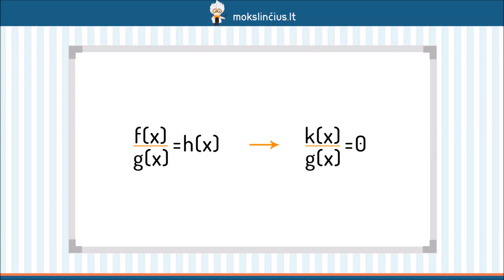Lygties f(x)/g(x)=h(x) sprendimas - Mokslinčius.lt - Tavo mokytojas telefone !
Šios pamokos metu pasimokysime spręsti lygtis, kur trupmena yra prilyginta reiškiniui. Išmoksime pertvarkyti šią lygtį į tokią, kur trupmena yra prilyginta nuliui. Pasikartosime, kaip sudarome lygčių sistemą, reikalingą tokio pobūdžio lygtims išspręsti. Išanalizuosime keletą pavyzdžių, kurie padės lengviau suprasti šios pamokos medžiagą.